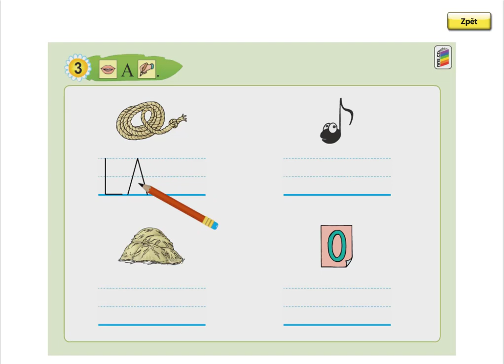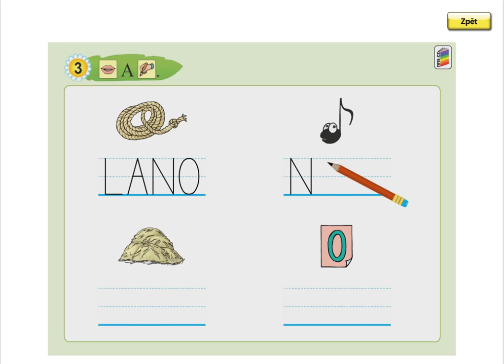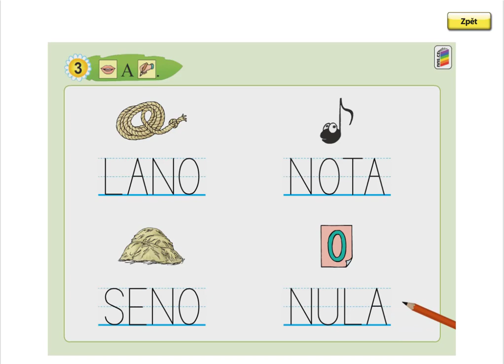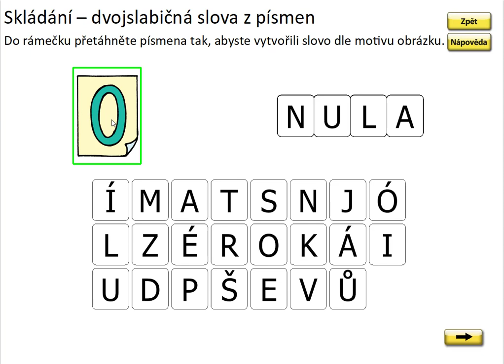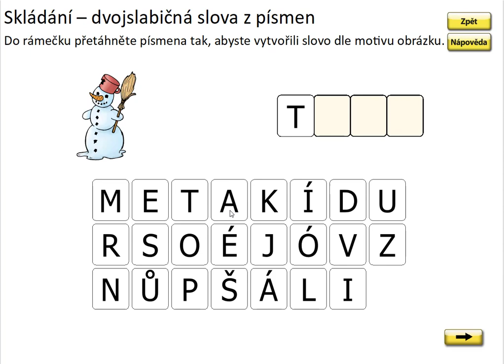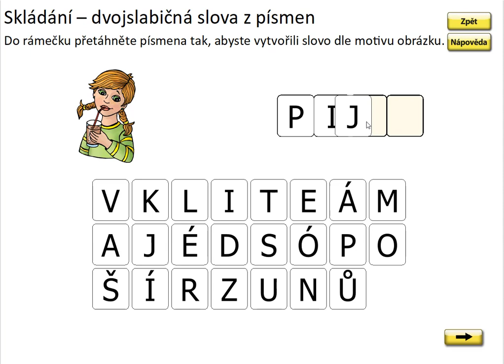Písmeno N (psaní slov), SLABIKÁŘ 1, str. 18, cv.3